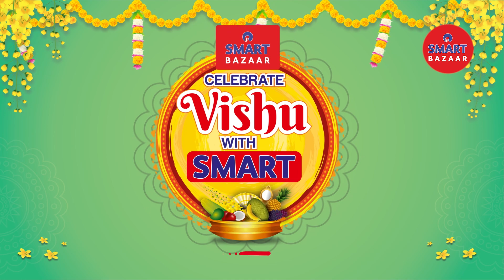Celebrate Vishu With SMART Bazaar | Pickles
Make this Vishu a SMART Vishu, with SMART Bazaar.